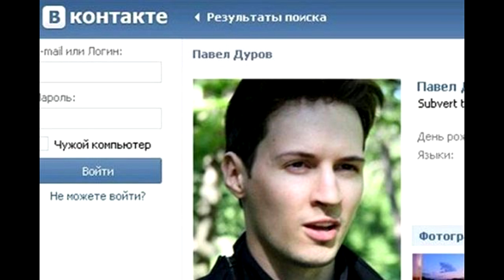Павел Дуров о России, Украине и ЕС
Основатель " В Контакте" , Павел Дуров, делится своими мыслями о том, что будет с Украиной и стоит ли делать бизнес в РФ.